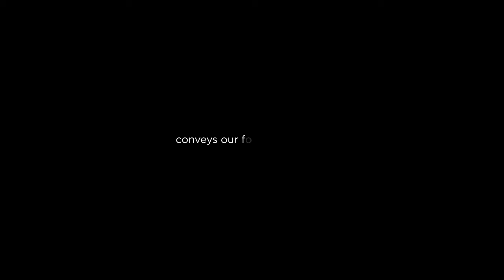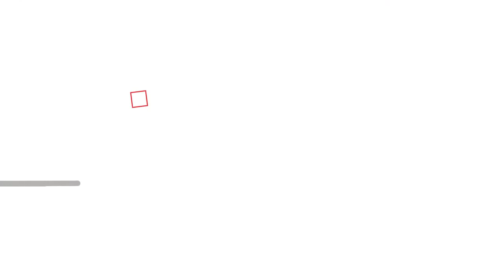Concepto del logo Saint-Gobain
Nos renovamos en Saint-Gobain y ahora te mostramos de forma más detallada la inspiración para lograr el nuevo concepto de nuestro logo, manteniendo los valores y propósitos que nos distinguen.